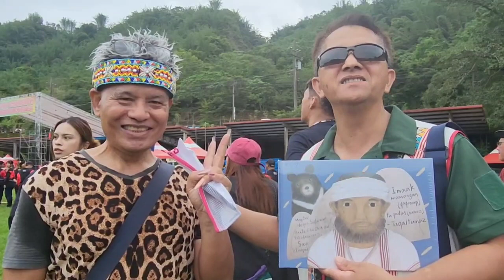亞洲全球新聞（記者胡志忠，陳又嘉/台東關山分報導）那瑪夏布農族瑪力全開關山警所長胡松俊仁联手布農族網紅強力宣導防詐騙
台東關山警分局在113年5月23日，24,日，25日高一那瑪夏區舉辦。身為布農族的台東縣關
山警分局霧鹿派出所長胡松俊仁，躬逢盛前往
參加10公里路跑，期間邀請布農族細細（巧克
力潘星）擔任（防詐大使），以國語及布農族
語向現場民衆強力宣導六大常見詐騙手法，讓
民衆建立識詐知及提高警覺，成為（詐騙絕緣体）。相隔七年，今113年第21屆（全國布農
族射耳祭傳統技能競賽活動）在高在市那瑪夏
（瑪）力全開，來自全國四縣市八鄉鎮的布農
運動好手約2,0000人次參加。活動容不僅包括
運動競賽，還有布農族傳統文化射耳祭為主的
多個祭儀展演，現場人潮洶湧，非常熱鬧。另
外霧鹿派出所長胡松俊仁也利用此次機會，邀
請擁有眾多粉絲的布農族網紅（巧克力）擔任
（防詐大使）。並於與胡松所塔配，兩人以國
，布雙語即時翻譯方式，常見的（網路購物，假投資真詐財，解除分期付款，網路交友，猜
猜看我是誰，假檢警）等六大高發詐騙手法，向現場民衆宣導。